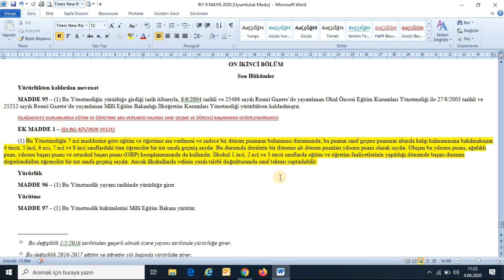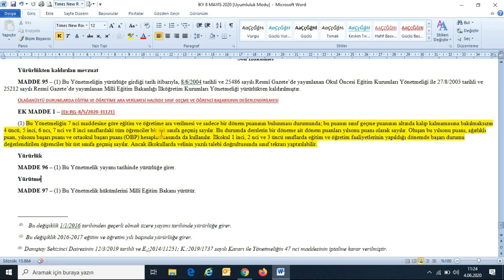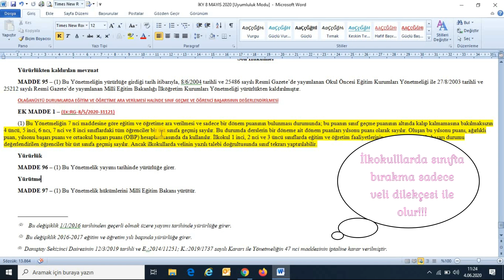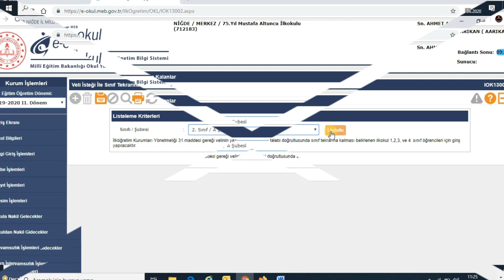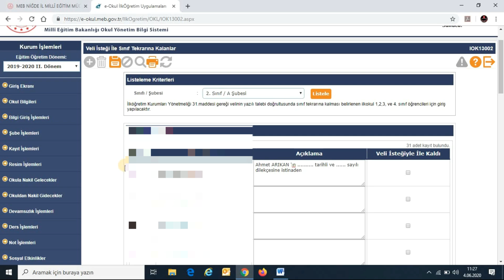E-Okula sınıfta bırakma dilekçesi işleme #4#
İlkokullarda, Veli dilekçesi ile öğrencilerin sınıfta bırakılması nasıl yapılır? E-okulda neler yapmak gerekir? Hepsi videomuzda...